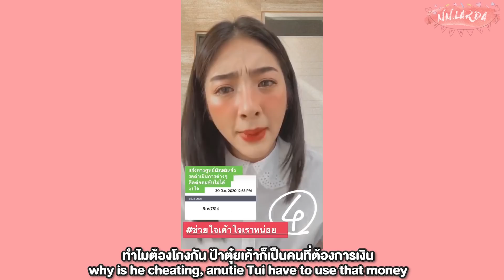1 วันของแนน อยู่บ้านกักตัว...เกือบเป็นฆาตกรฆ่าพี่นัท!!!